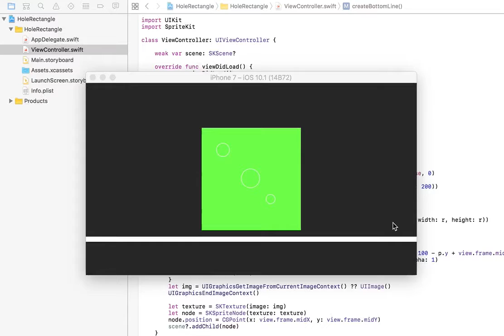Today's iOS sample no.1430 hole rectangle